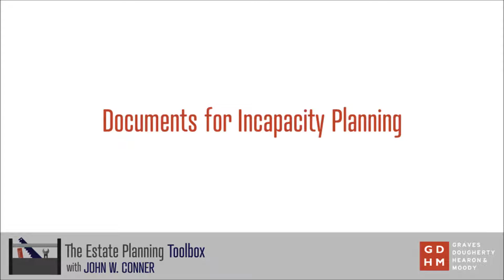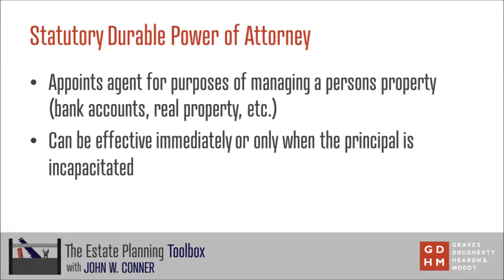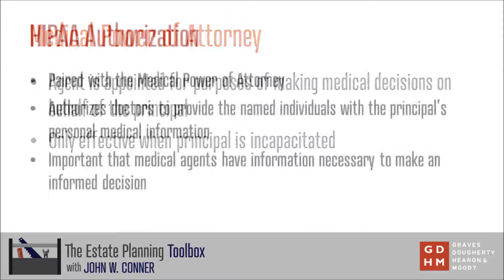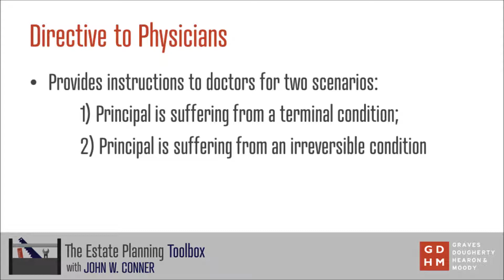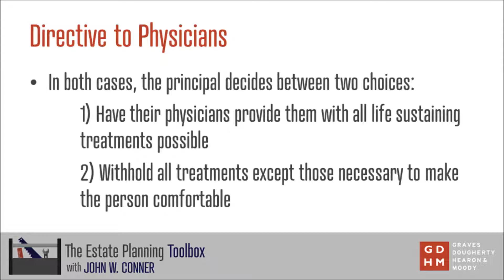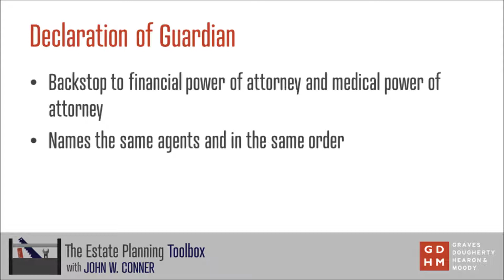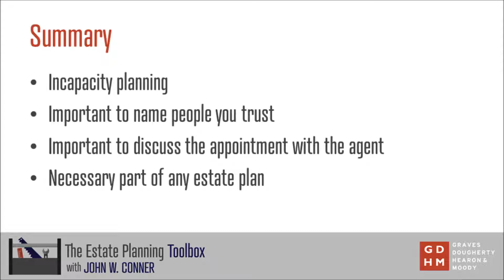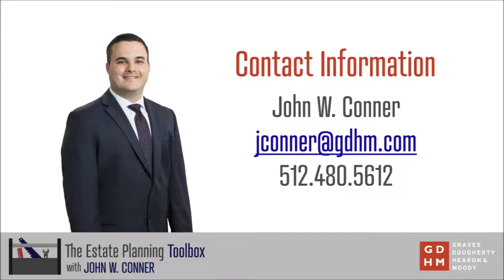Episode 2: Estate Planning Necessities - Powers of Attorney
Next in the "Estate Planning Necessities" series, John Conner covers the necessary documents for incapacity planning.